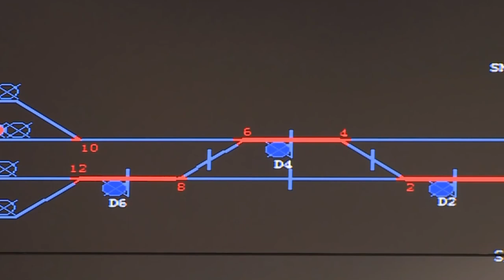Nil Téměř Není Vidět. Jak Etiopská Přehrada Vytvořila Mega Problém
Všichni tušíme význam řeky Nil pro africký kontinent – největší a nejdelší říční systém na světě. A není žádným tajemstvím, že až 300 milionů lidí v Africe žije v oblastech bez volného přístupu k čisté vodě, takže voda je zde skutečně otázkou života a smrti. Delta a údolí Nilu je domovem téměř 100 milionů lidí a je na ní založena prakticky celá ekonomika Egypta. Jak se tedy stalo, že Egypt hrozí použitím vojenské síly proti Etiopii a nad vodami Nilu.
Pandora TV#